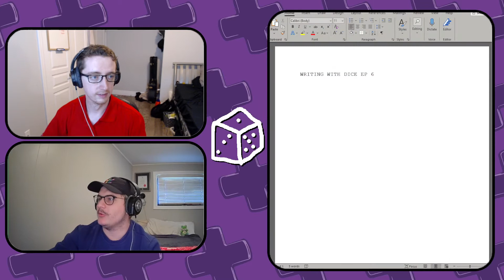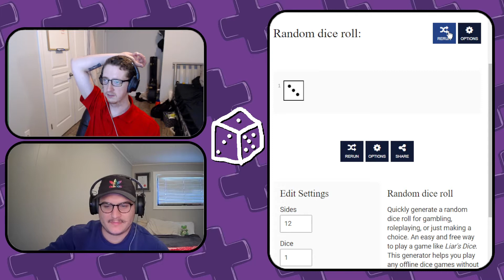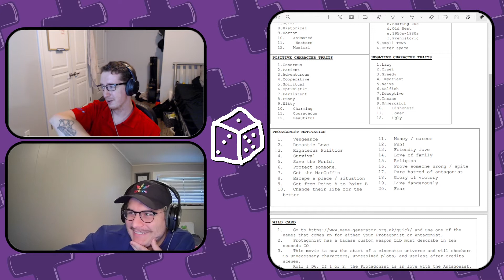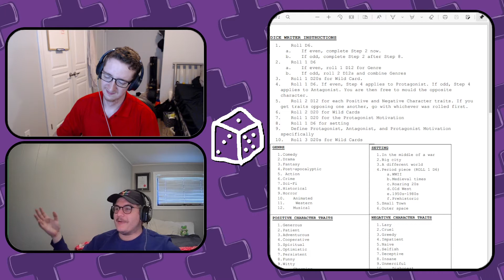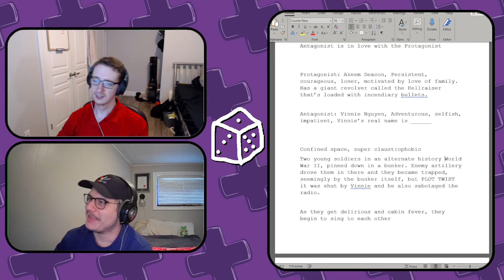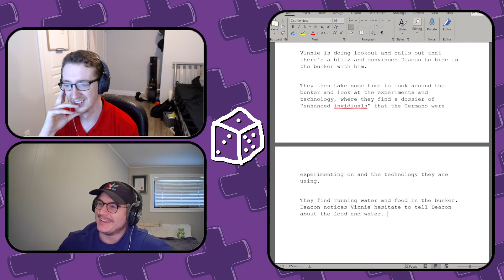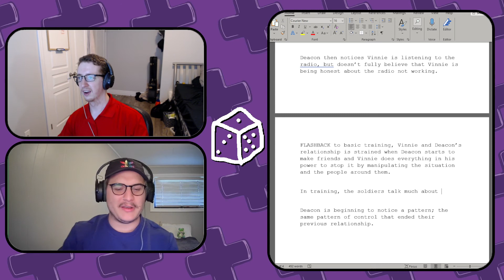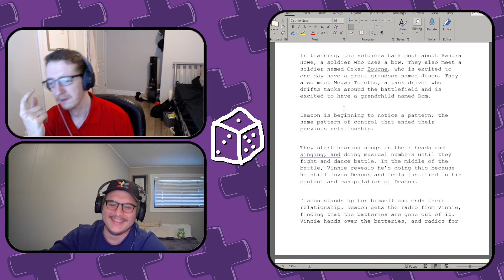The VD Verse - Writing with Dice: Ep 6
We are Vin.